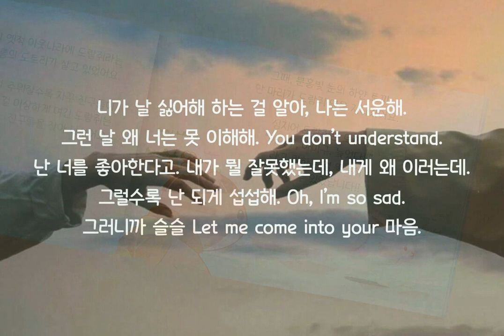Download Hu Mymyoh Kr Font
Immerse yourself in the realm of typographic artistry with the introduction of HU Mymyoh KR, a fascinating typeface developed to bring together the sophistication of Korean characters and the timeless allure of Latin script. This versatile font, boasting a refined, contemporary aesthetic, is designed to accommodate projects desiring an elegant coalescence of cultural elements.

The remarkable HU Mymyoh KR font, exclusively available at YouWorkForThem, paves the way for fresh and innovative bilingual designs and creative pursuits. Partake in the adventure this font offers, and allow it to breathe life into your artistic visions.

Join the typographic revolution and delve into the brilliance of HU Mymyoh KR's unique blend of Asian and Latin influences.